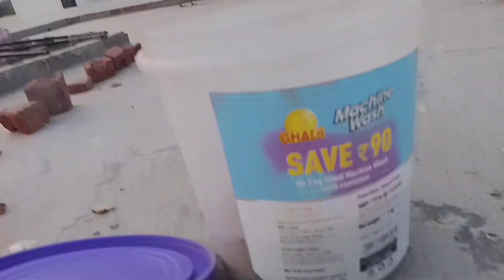आज दोपहर में हमने आलू गोभी की सब्जी बनाई 😊विनायक बाबू अपने बालो में कंगी कर रहे❣️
आज दोपहर में हमने आलू गोभी की सब्जी बनाई विनायक बाबू अपने बालो में कंगी कर रहे है# 😊और देखिए इस कबूतर को क्या हो गया😯इस कबूतर को बिल्ली ने पकड़ लिया था और पापा जी बिल्ली से छुड़ाकर लेकर आए
deep family vlog #